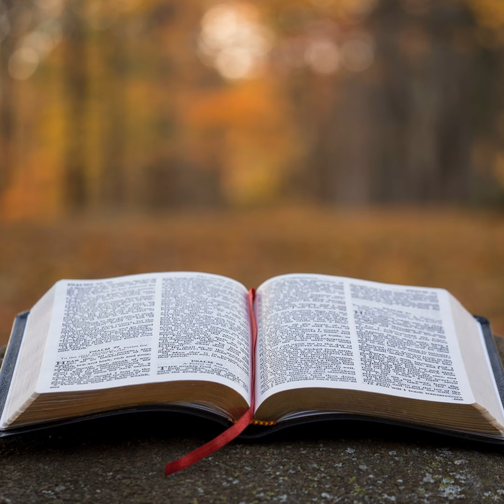2 Chronicles Episode 30